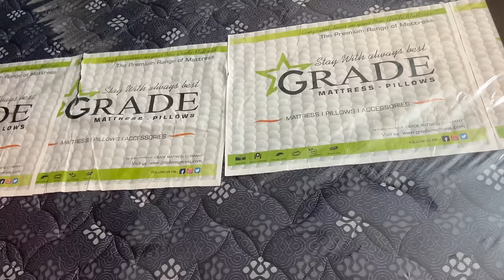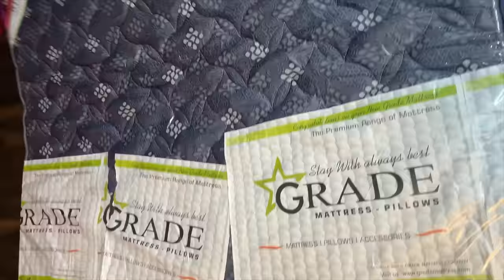Frist Time ಕುಂಬಳಕಾಯಿ ಪಾಯಸ Try madidde | Mud pot shopping | Pumpkin parota | Temple Visit | Makana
Branches: hosur , Karaikudi, Coimbatore
Free delivery across India

Glass Jars
oil container
Sticker For kitchen Jars
Mixer Grinder
Wooden Rack : Bottle Stickers
Wooden Wall Decoration
Wall Hanging For Home Decor
kitchen Modular Drawer
Grass Door mat
Wall Decor
Kitchen Accessories Hook
Coffee Mugs
Kitchen Grain Storage
Kitchen Racks
Electric Kettle
Freezer Storage Container
wall hooks
Fridge Storage box
Mobile holder
360 rotation mibile holder
wooden hanger with light
Doubble side gum tape

wall decoration
led stripe